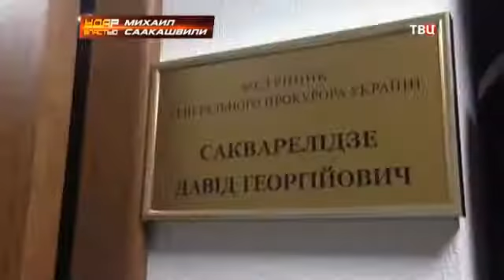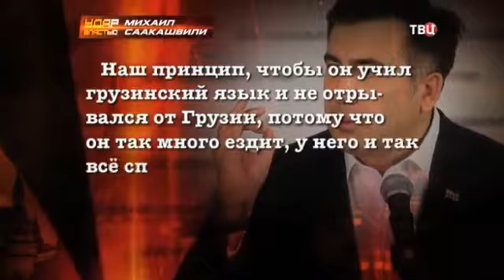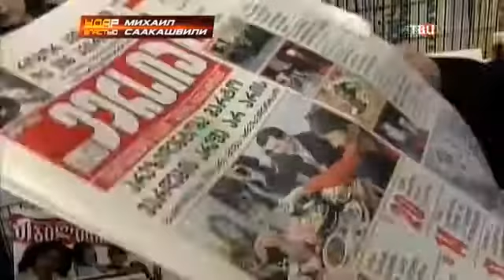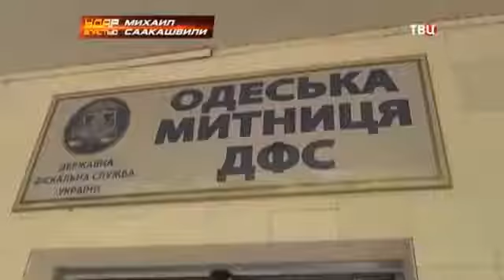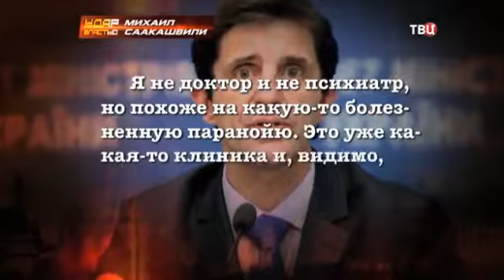Михаил Саакашвили. Удар властью